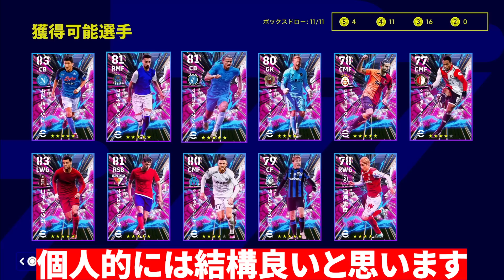【完全無料】指名契約権当たり選手ランキング！1位の選手が無料なのに強すぎる！【eFootball2023,イーフットボール2023】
デザインかっこよすぎやろ！

◆サブチャンネル開設しました！講座系動画多め（予定）

【eFootball実績】
◆PS5版
　全シーズンDIVISION1達成
◆アプリ版